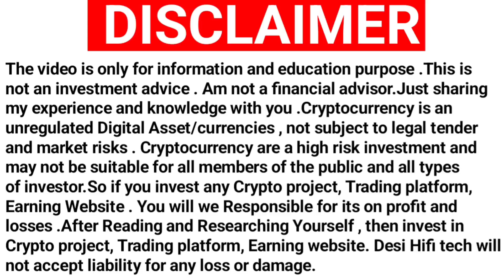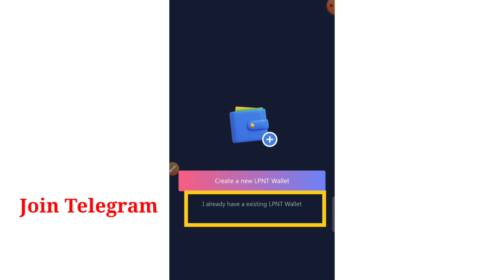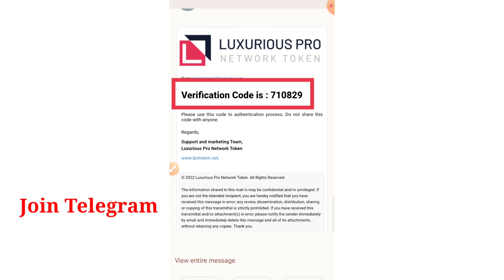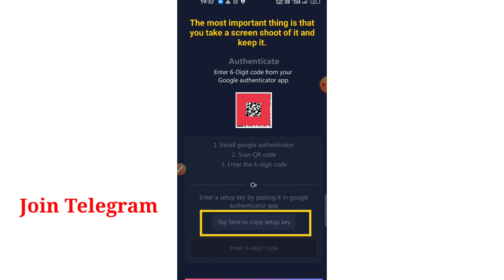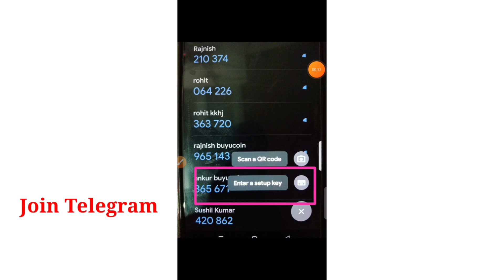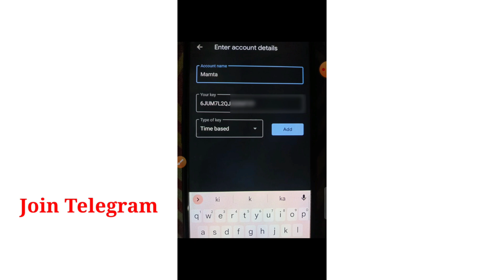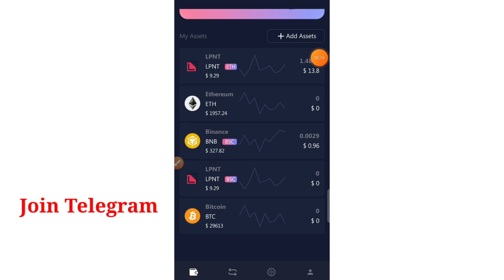✅Lpnt Wallet कैसे बनाए 2022 |🤗 How to create Lpnt wallet | lpnt wallet update| Lpnt latest news